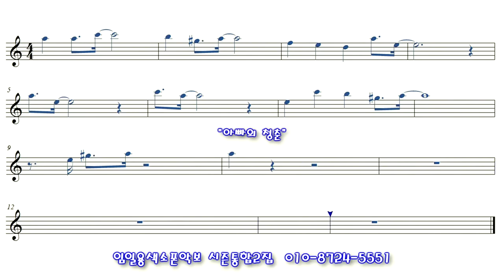[아빠의청춘] 색소폰연주 임일용색소폰 쉬운악보모음 시즌통합2집 Saxophone cover/sheet